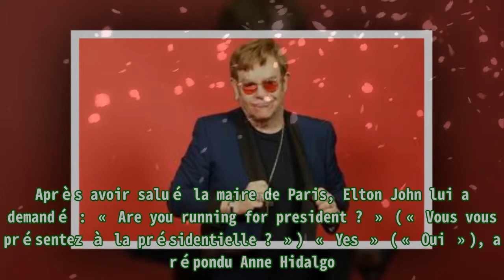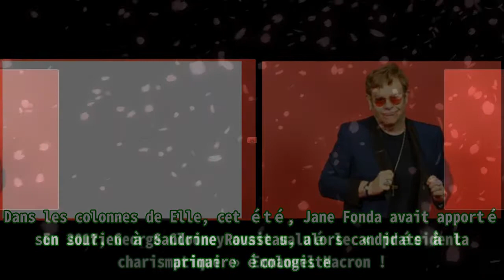Présidentielle 2022 : Elton John soutient Anne Hidalgo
,Election présidentielle,People,Anne Hidalgo,Elton john
Présidentielle 2022 : Elton John soutient Anne Hidalgo Un soutien inattendu ! Elton John a croisé Anne Hidalgo ce samedi après sa performance sur la scène du Champ-de-Mars lors du concert parisien